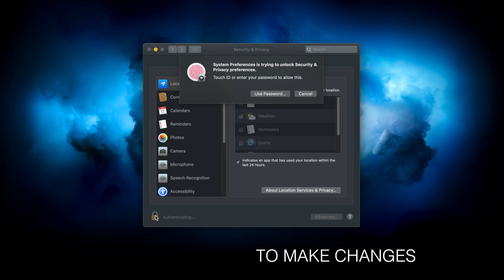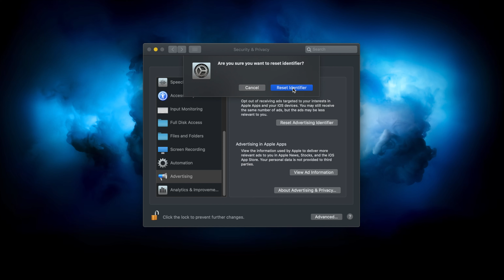HOW TO LIMIT AD TRACKING AND TURN OFF LOCATION BASED APPLE ADS ON YOUR MAC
To get some privacy back Limit Ad Tracking and when Location Services are on, turn off Location Based Apple Ads .